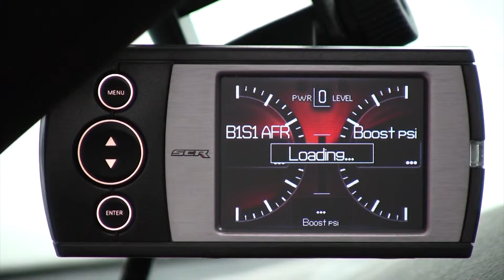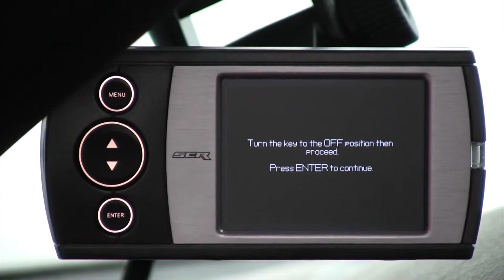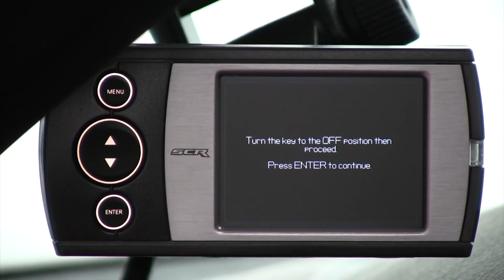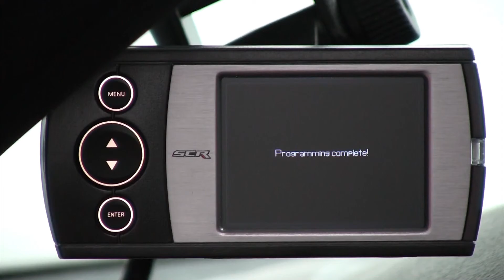How to load a Custom Tune from Superchips SCR Monitor Ford Mustang or Focus ST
A custom tune from Superchips with their SCR monitor is a great way to squeeze every bit of power out of your Ford Mustang or Focus ST. Check out this installation guide on how to load a custom tune after purchasing from Stage 3 Motorsports!